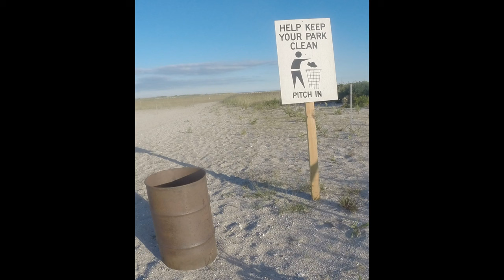The Fine Arts & Fishing with Danielle Charette Art - Big Striped Bass & Big Bluefish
- Big Striped Bass & Bluefish - The Fine Arts & Fishing with Danielle Charette Art - I bought myself a new fishing bag for Christmas.  I have been waiting to use my new fishing bag with the artist herself.  You all know Danielle!  Finally I loaded my fishing bag with bunker, hooks, sinkers, extra water, and picked up Danielle.  Have not seen Danielle in a while but she knows I am always there.  I knew there would be bigum's.  We fished out some skates, sharks and sea robin's.  That is fun.  Bunker bait fresh on the hook and Danielle pulls out a big old keeper striped bass like yesterday!  That is big fun!  The naughty bluefish seemed to nip around Danielle's hook but she pulled out another striper in the mix.  The fishing kept busy all day.  I could not buy a bass but the bluefish were another story.  The fishing was great!  Lots of fish and big fish!  I must say I know Danielle could care less about my new fishing bag then fishing with me.  I just had to show my new bag off to everyone.  I think she knew I would show off my fishing bag and her art to everyone and knows me so she lets me spin like a top.  The 7-11 coffee and other things had me in high gear anyways!  I seen her art grow over the years.  It is all my pleasure to share with you all.  I hope you all take a look.  Just amazing art.  Like anything great you just have to see it in person one day.  I do know Danielle does not part with her art easy, but you can always get a fishing bag with one of her prints on it like I did, but I am blessed, she has a piece for me, and would makes me a painting anytime!